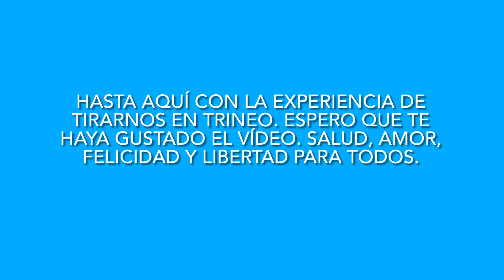Aprovechando el INVIERNO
El invierno en los países nórdicos es sobrellevada con los deportes propios de estas fechas. Esta estación suele traer frío, lluvia y como no...la esperada nieve. Para mi este invierno está siendo bastante provechoso ya que sigo entrenando snow running, algo de esquí de fondo y ahora el trineo. Montar en trineo en estas tierras es casi una religión, es sinónimo de diversión y deporte. En esta ocasión me he divertido como un niño pequeño revolcándome en la nieve y lanzándome una y otra vez. Hemos utlizado un trineo tradicional para hacerlo ya que es lo típico en este lugar. Si alguna vez tienen la oportunidad deberían probarlo.